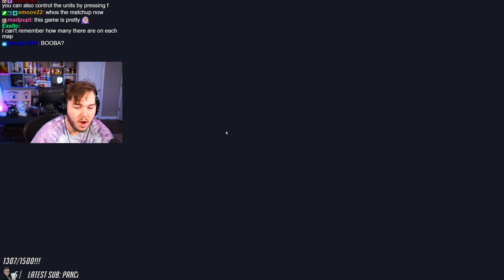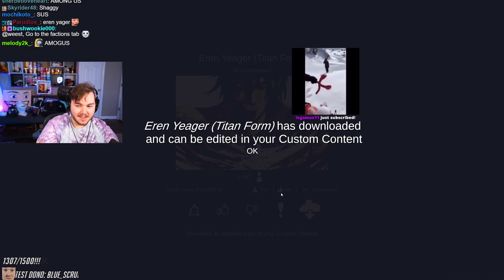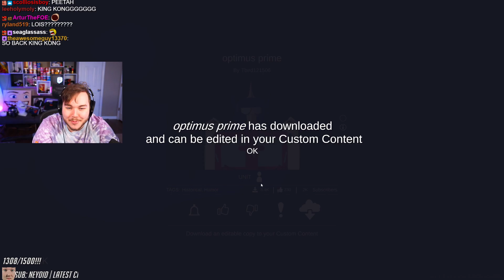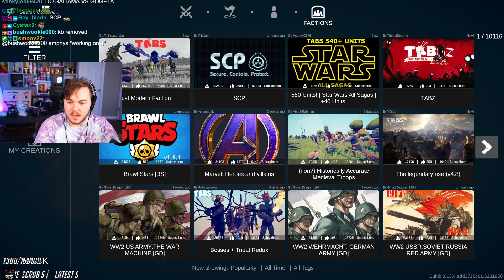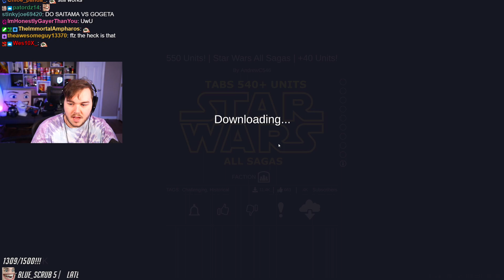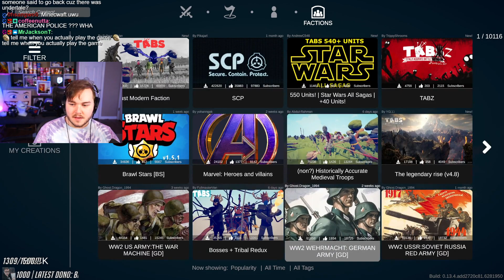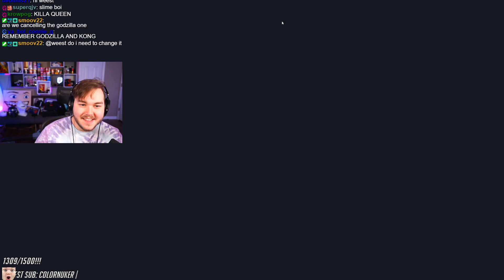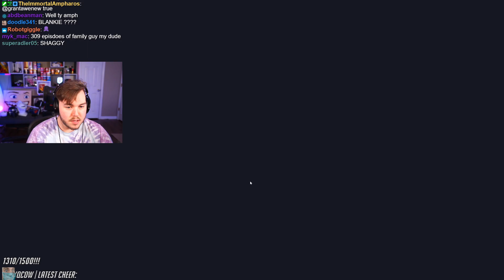Weest VODS | Betting with Totally Accurate Battle Simulator